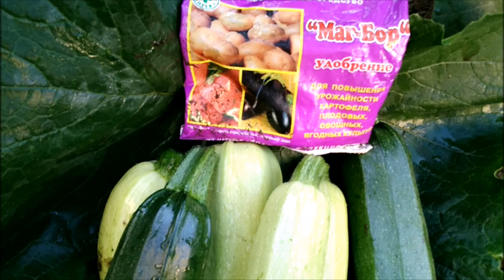ПОДКОРМКА КАБАЧКОВ БОРОМ.МЕГА УРОЖАЙ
ПЕРВЫЙ УРОЖАЙ КАБАЧКОВ ЗАПОЗДАЛ НА ЦЕЛЫЙ МЕСЯЦ.ПОДКОРМКА БОРОМ НАВЕРСТЫВАЕМ УПУЩЕННОЕ